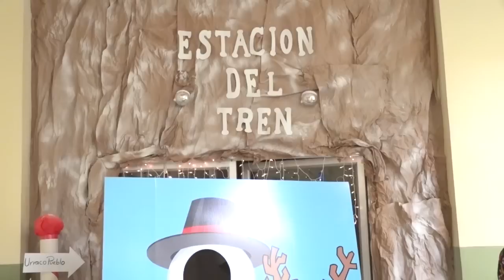Realizan concurso de decoración de temporada en Municipalidad